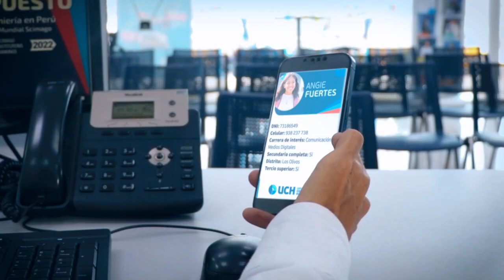Tu futuro profesional en Comunicaciones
Descubre nuestra carrera de 🎬 Comunicación y Medios Digitales 🤳, donde obtendrás las herramientas y la experiencia práctica para convertirte en un líder en el mundo de las comunicaciones.

¡No te pierdas la oportunidad de transformar tu pasión en una carrera exitosa! 🚀

✅ Examen de admisión: 15 de junio

Más info en: tufuturo.uch.edu.pe